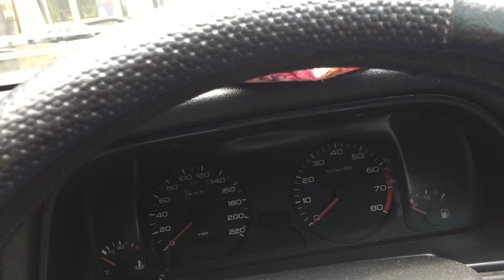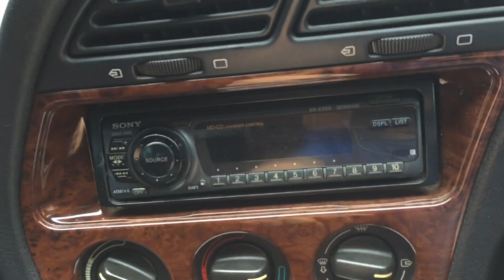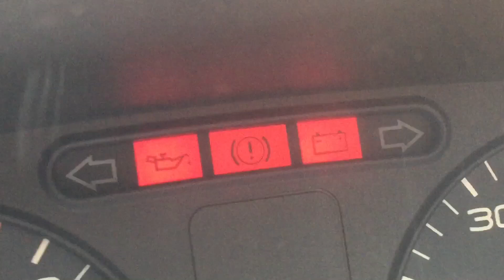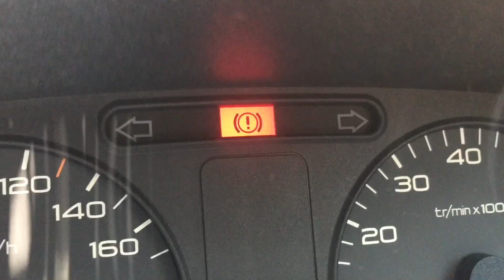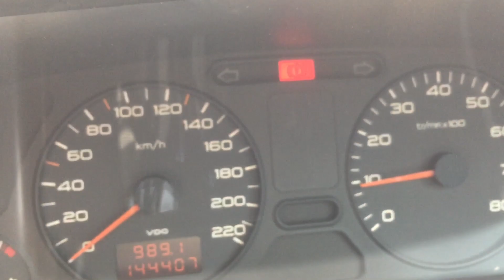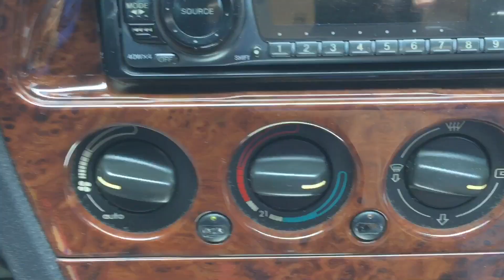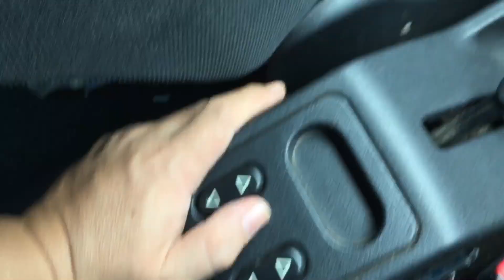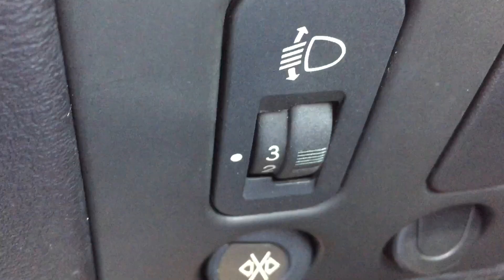Review peugeot 306 n5 tahun 1998 Indonesia ala kamil motor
bbm D9B1EF15
LINE : kamilmotor